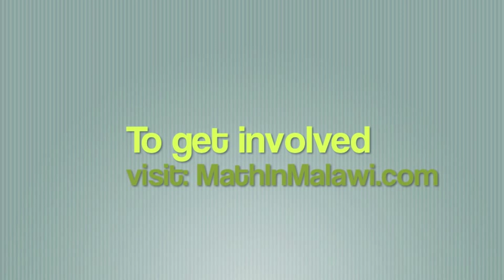How to build a house in one week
I made this video to thank my mom's painting class. They donated $700 to build a house for Dina Nangondo, a widow living in rural Malawi. 5 of her 6 children have died, and her own house wasn't built properly so it fell to pieces - luckily she wasn't inside!

Thanks to the generosity of this painting class, Dina has a brand new home with a tin roof - something that's considered a luxurious commodity in her village!

After it was built, Dina waited 2 weeks to move in because she insisted that we pray over the house with her before she starts living in it. She's told us over and over that she never thought something like this would happen to her in her life. Thank you for your generosity!